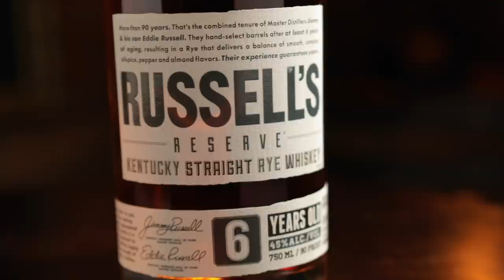Russell's Reserve Single Barrel vs 6 Year Rye - Drink This or Drink That?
We Uncork both Russell's Reserve Single Barrel Rye and the 6 year old Rye and put them up against each other to answer the age-old question; Drink This, or Drink That?  The Single Barrel is a non-chill filtered, 104 proof rye while the 6 year age stated version is 90 proof.  Both are made from Wild Turkey's rye mashbill, 51% rye, 36% corn, 12% malted rye.